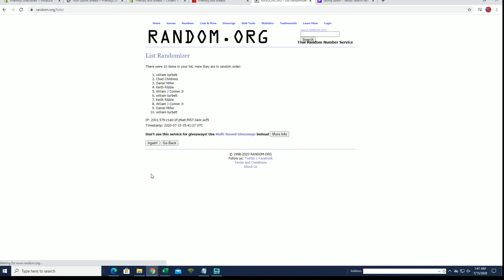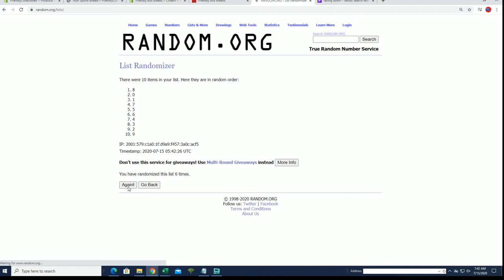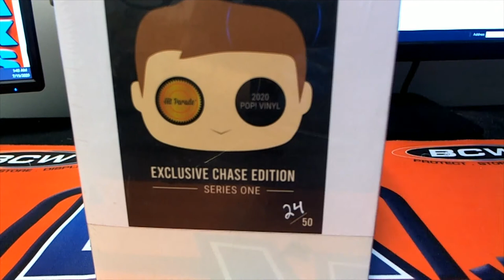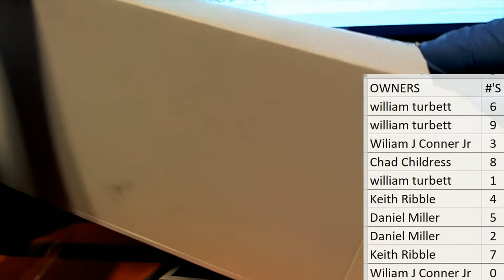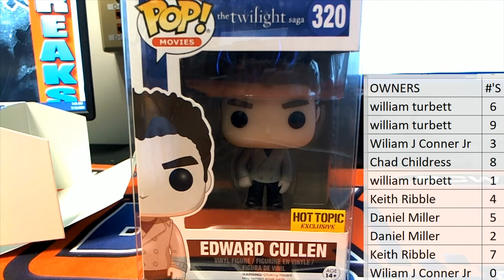2020 Hit Parade POP Vinyl Exclusive Chase Edition ID POPCHASEHP101